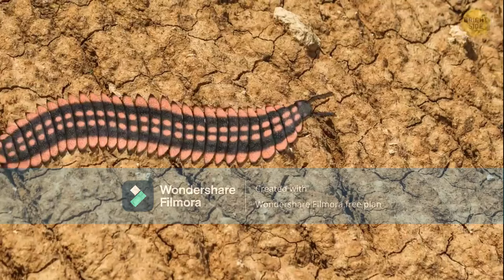The Dumbest Bright Side Paleontology Video On YouTube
Video made by @BRIGHTSIDEOFFICIAL
Video suggested by @gecko-saurus .